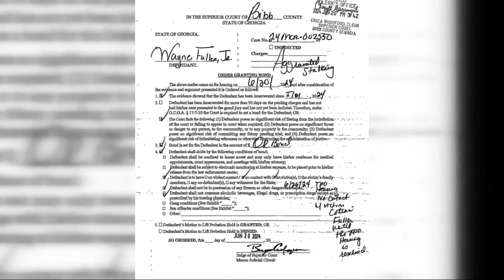District Attorney solely blames suspect for tragic domestic violence death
District Attorney Anita R. Howard held a press conference at the Bibb County Courthouse on Monday about Friday's domestic violence incident that resulted in the deaths of two people.